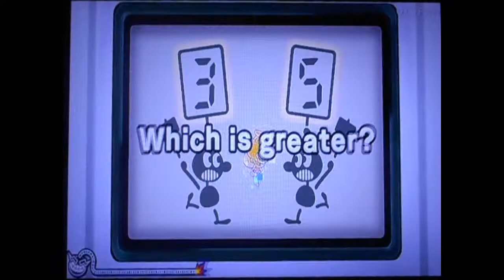WarioWare Get it together! Record con Lulu - Game & watch judge 999 puntos [WR]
This video shows how to reach to 999 in this microgame with Lulu.